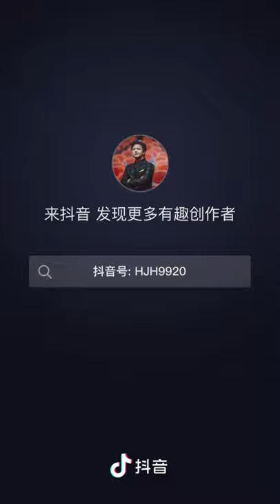《今夜无人入睡》演唱：石倚洁 ，戴玉强